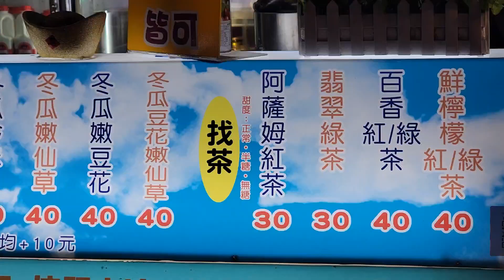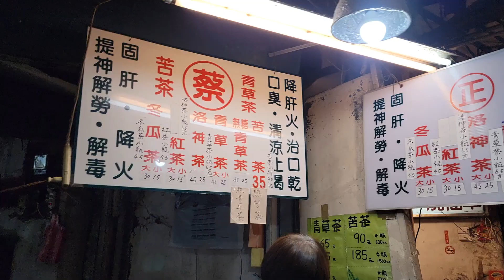lanterns temple pilgrim taipei venventaiwan nightmarket localfood taiwanfood yummy bucketlist 景美夜市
試用免費的影片編輯器 CapCut 來製作影片！